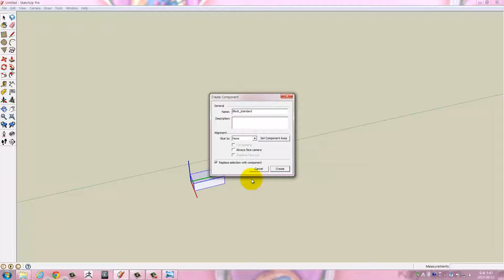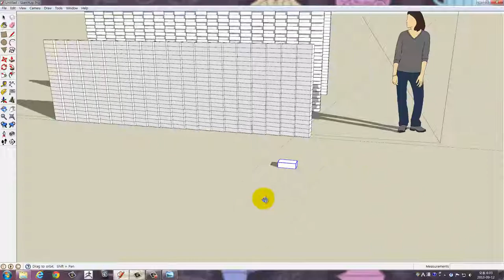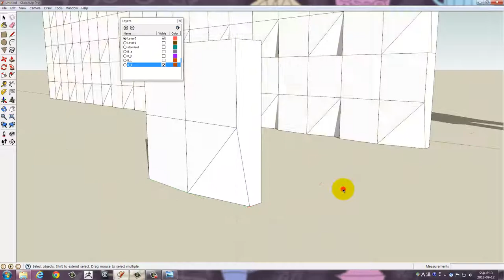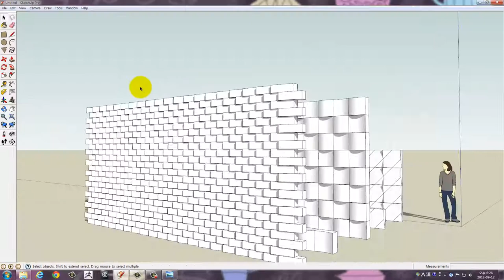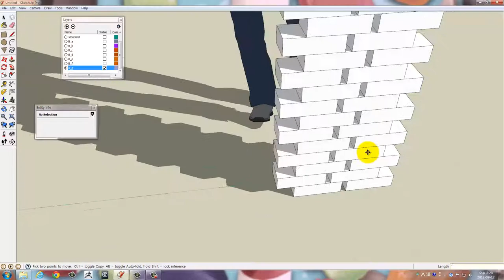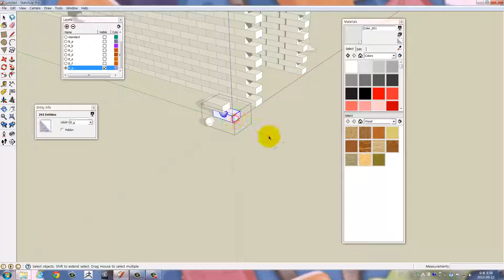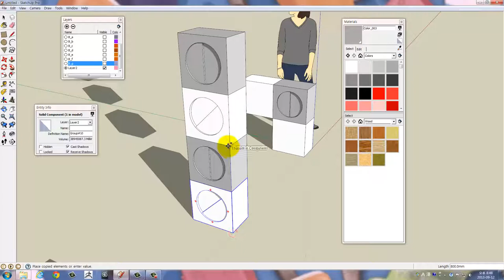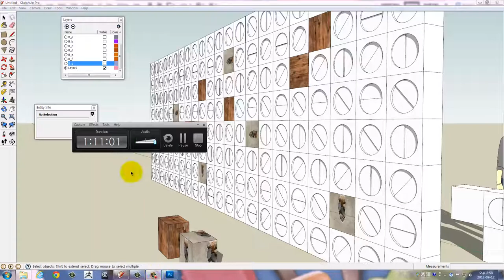Digital Design Studio (sketchup 블럭디자인 01) unclebucks.co.kr